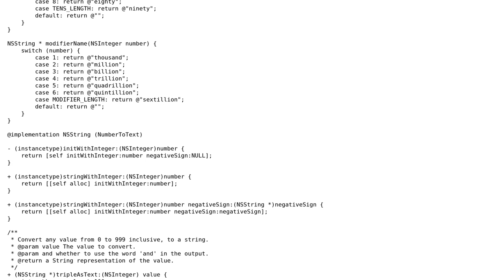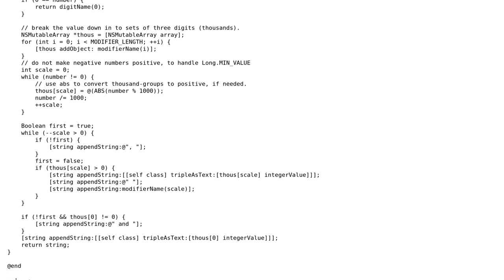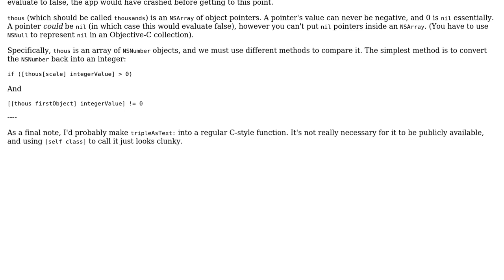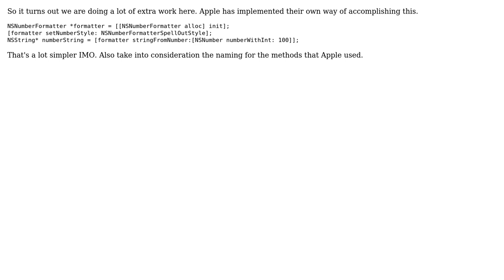Code Review: Convert numbers into a textual form (2 Solutions!!)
Code Review: Convert numbers into a textual form

With thanks & praise to God, and with thanks to the many people who have made this project possible! You are responsible for your own actions.